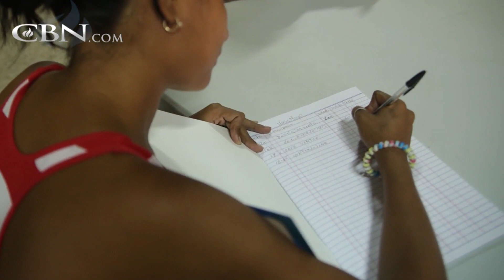Afraid to be Home Alone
Karla was afraid to be home alone, but her mom Maritza had to go out and search for work each day. Operation Blessing helped Maritza start her own business, and now she can work from home!